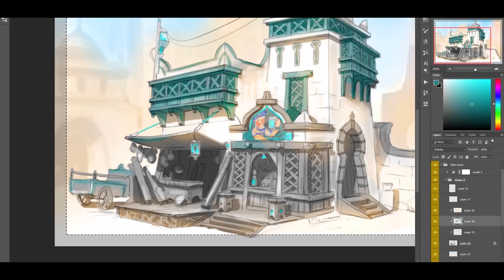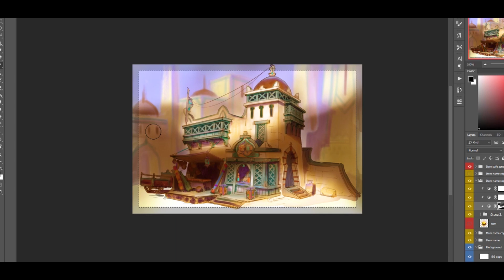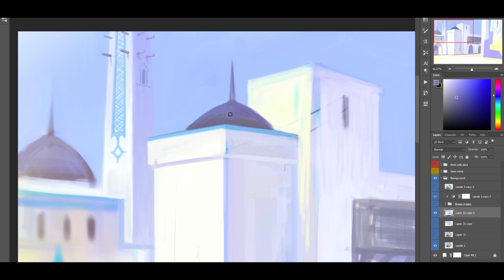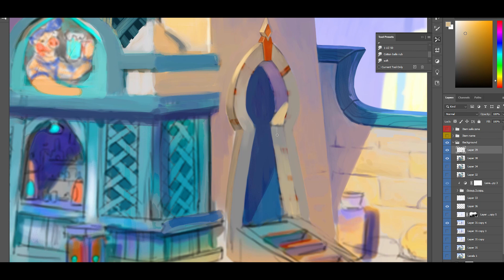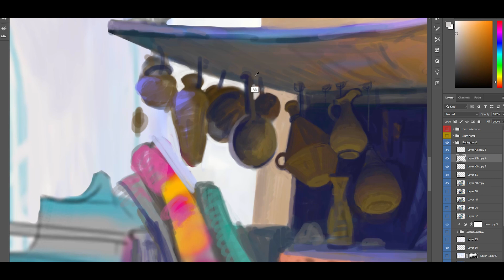Pyg’s Merchant Shop | The Bazaar Art Spotlight #8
You think that The Bazaar's biggest buyers can't be the wealthiest sellers as well? Try telling that to Pygmalien and his Merchant Shop—the featured location in this Art Spotlight!

An Intergalactic Marketplace full of dangers and wonder. Experience infinite replayability in this dynamic free-to-play, strategy game, where players battle commercial rivals for wealth and glory.

Join us on our channel for frequent updates on The Making of The Bazaar!